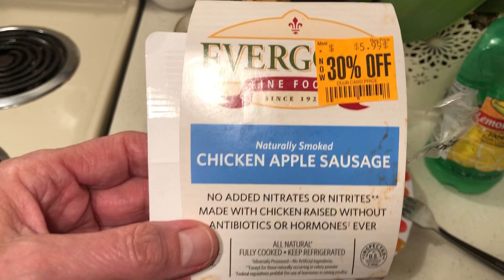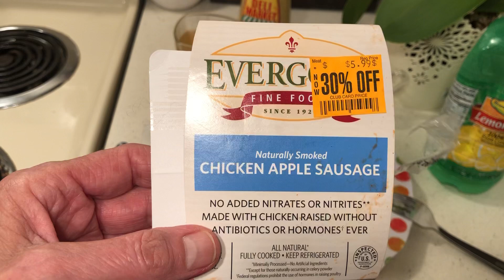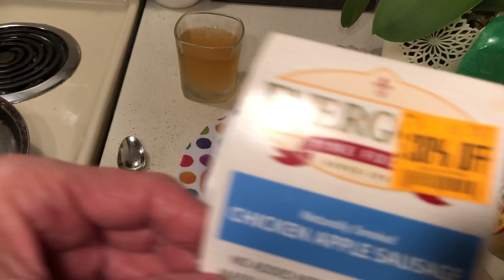I Bought Really Good Sausages Marked Down